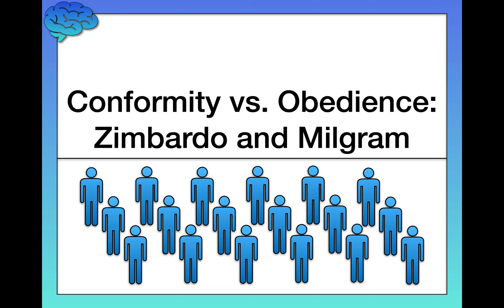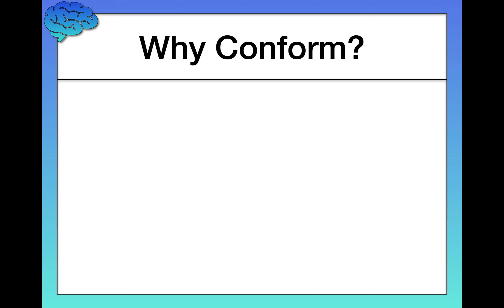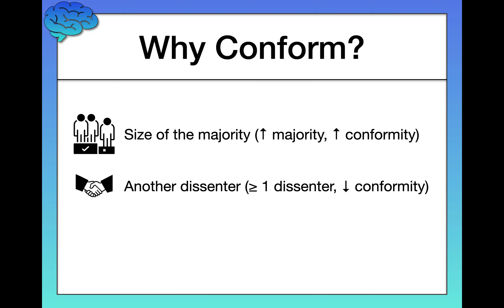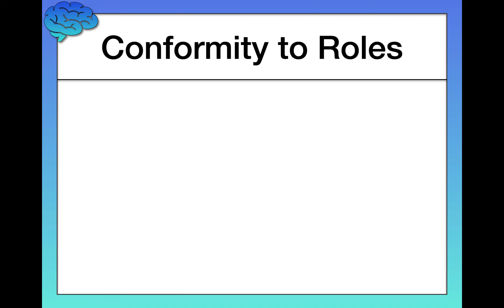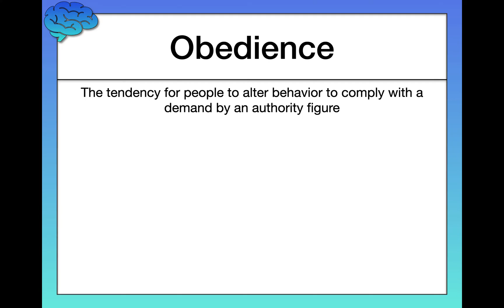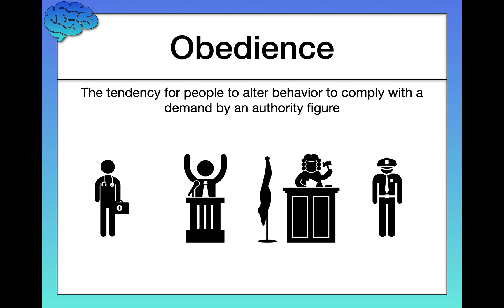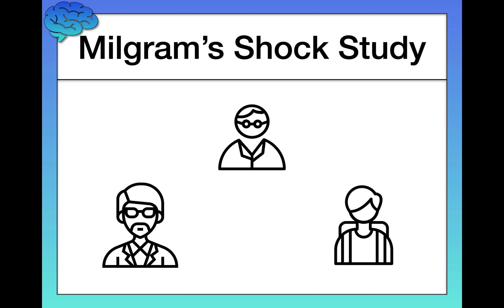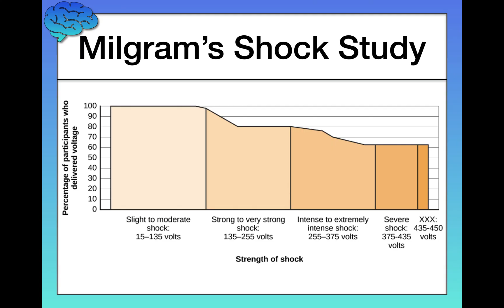Conformity vs. Obedience – Zimbardo and Milgram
In this video, we’ll discuss conformity, compliance, and obedience, and we’ll specifically look at several classic—although ethically questionable—studies that revealed a great deal about these social processes.

Conformity: The tendency for people to alter behavior in response to group pressures, even when disagreeing with the group.

Confederate: A trained, undercover experimenter who pretends to be a regular participant (but actually isn’t).

Compliance: Going along with a request or demand, even if you do not agree with it.

Asch Effect: The influence of the group majority on an individual’s judgment.

Deindividuation: The tendency for people to engage in uncharacteristic behavior when they are stripped of their usual identities.

Obedience: The tendency for people to alter behavior to comply with a demand by an authority figure.